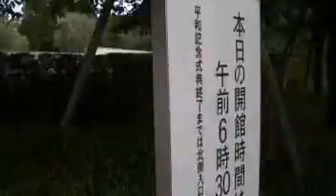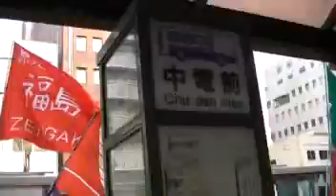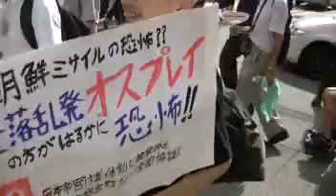120806 ヒロシマ・ナガサキはフクシマの怒りを共にする！今こそすべての核と原発をなくそう！ 8・6ヒロシマ大行動 01-02